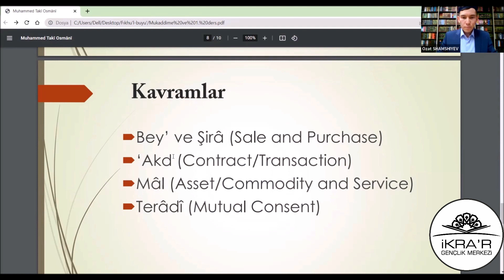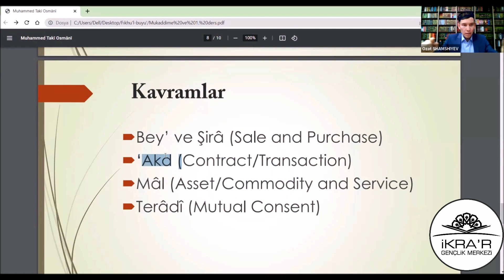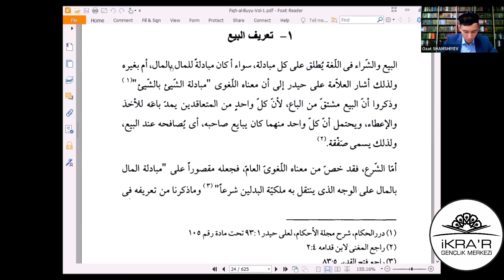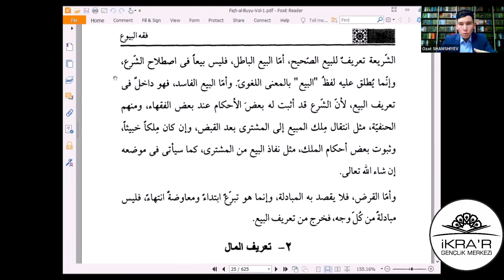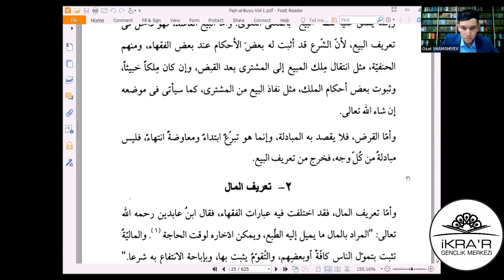Dr. Ozat SHAMSHIYEV - Fiḳhu’l-Buyû´ - 1. Bey‘in Tarifi.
Bey‘in Tarifi.

Bu ders İKRA'R Gençlik Merkezi İHTİSAS OKUMALARI kapsamında  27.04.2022 tarihinde  İKRA'R Gençlik Merkezi moderatörlüğünde Dr. Ozat SHAMSHIYEV tarafından okunmuştur.

Fıkhu’l-Buyû’, günümüzün büyük hadis ve fıkıh alimlerinden Muhammed Takî el-Osmânî’nin mâlî muâmelât alanına dair kaleme aldığı önemli bir eserdir. Kitap dört mezhebe göre ve birtakım Batı devletlerinin ticaret hukuku ile mukayeseli olarak telif edilmiştir. Çalışmanın en bariz özelliği, İslam ekonomisi alanındaki güncel meseleler ile finansal anlamdaki yenilikleri de ele alarak dört mezhebin muteber kaynaklarında yer alan Kitâbu’l-Buyû’ bölümlerini bir araya getirmesidir.